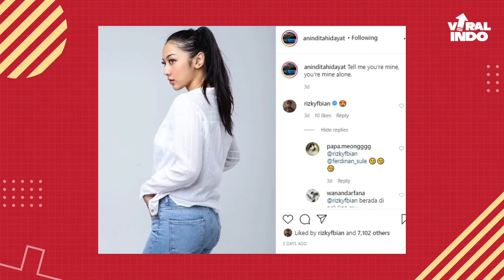VIRAL! SETELAH ANYA, SEKARANG ANINDITA HIDAYAT SELEBGRAM DIGOSIPKAN DEKAT DENGAN RIZKY FEBIAN!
Yuk kenalan sama Anindita Hidayat biar makin sayang!
Anindita merupakan salah satu selebgram cantik nan aduhai yang digosipkan dekat dengan Rizky Febian.

Nah kali ini Tim Viral akan bahas sosok Anindita Hidayat.
Penasaran siapa dia? Simak videonya sampai habis!

Viral Indo!